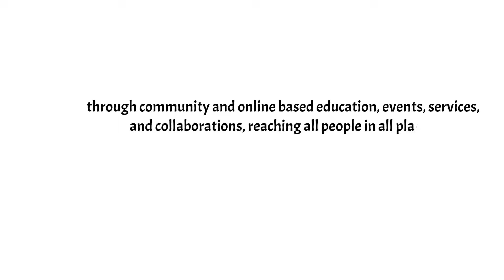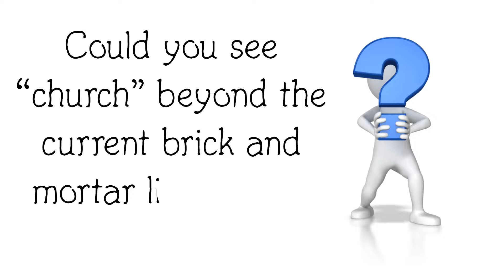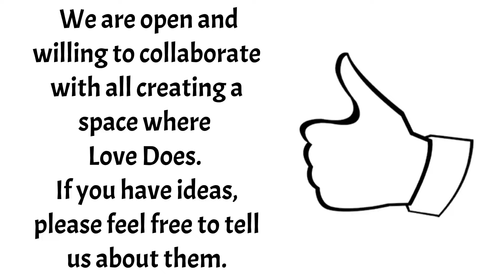Introducing Agape is Love PSA June 2022